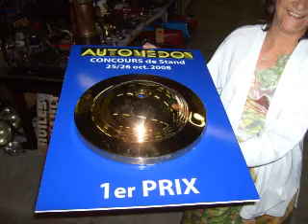le bourget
a la recherche des autos perdues de guermante